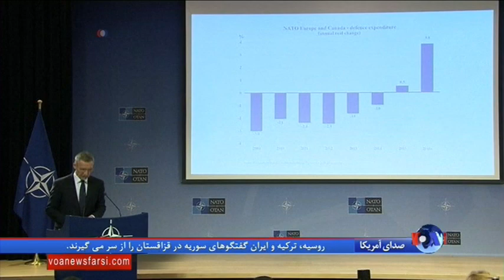تنش بین ترکیه و هلند در روز سوم؛ پادرمیانی اتحادیه اروپا و ناتو